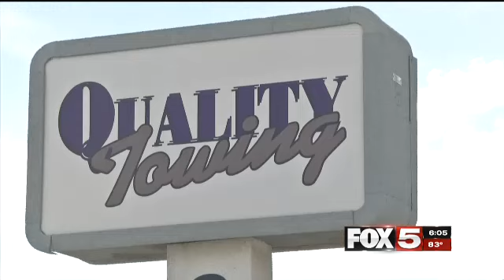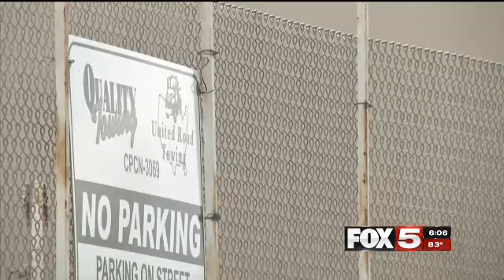Breaking News Deadly Shooting FOX5 News Local Las Vegas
Produced a jam-packed 6 p.m. show for FOX5 News Local Las Vegas. We started with quick breaking news off the top. We also incorporated the new set.